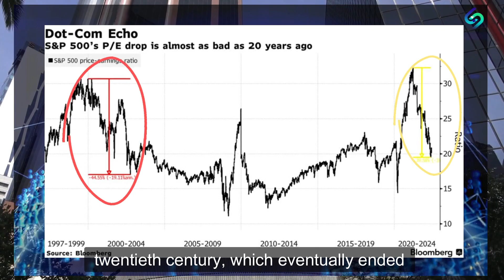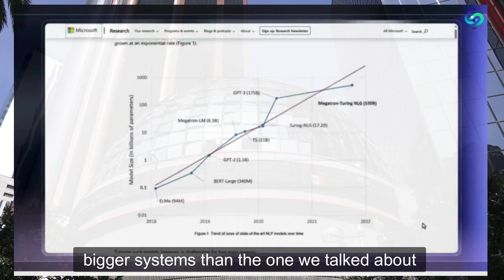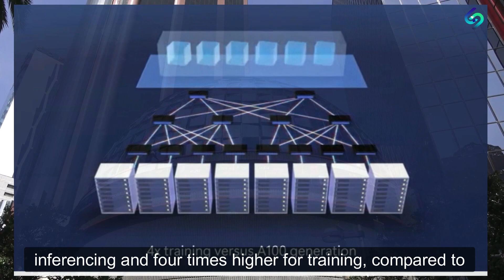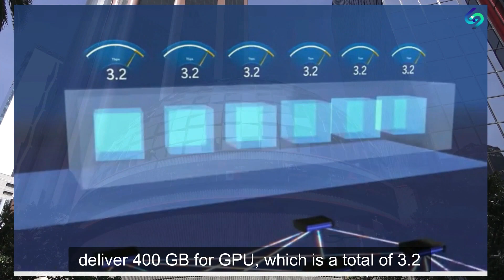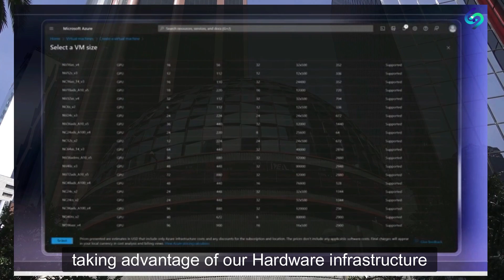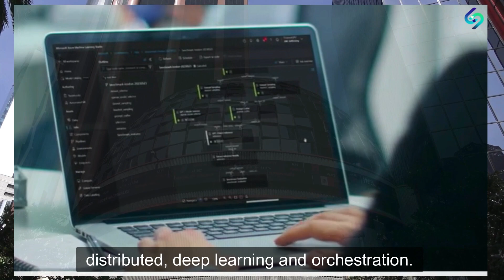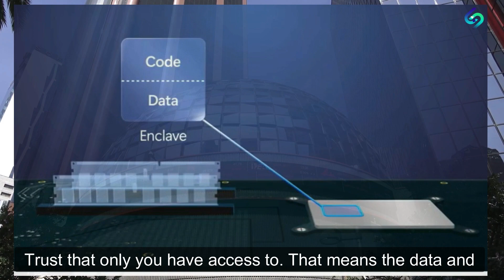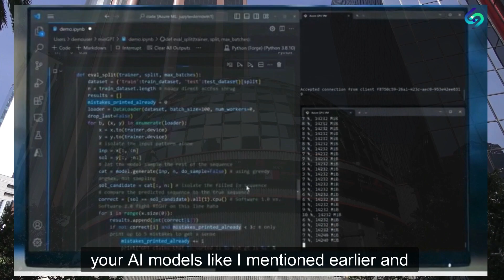Nvidia AI 'emanated from Microsoft' | Revelations from executive | SOI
Is the AI stock boom a dot-com-style bubble? Debate rages on as stock prices soar for technology companies. In this video, we hear from three market pundits to find out their opinion.

Are investors getting too carried away with the hype around artificial intelligence (AI)? In the past few months, stock prices for many technology companies have soared, as if the technology sector is about to take off like the dot-com boom of the late 1990s.

So what's the verdict? Do investors have unrealistic expectations about the future of AI, or is this just another dot-com-style stock bubble? In this video, we hear from three market pundits to find out their opinion.

About the Channel:

Investment Guide SOI delivers market updates on NASDAQ, S&P500, FTSE100, etc. InvestmentGuideSOI is dedicated to sectors that rule world markets viz. EV cars, lithium companies, Bitcoin, and recommendations in TESLA, Apple, Meta, AMD, NVDA, LCID, etc. InvestmentGuideSOI has given market insights, data, and analysis, featuring stories from billionaires viz. Elon Musk, Tim Cook, Adani, etc. InvestmentGuideSOI has coverage on visionary subjects viz. Elon Musk's $6 billion Nevada project, ChatGPT & AI war with Google. In the Middle East, there are projects viz. Saudi city NEOM and big tourism pie envisioned by Sheikh Muhammad Rashid of Dubai. InvestmentGuideSOI is poised to cover the latest events in Artificial Intelligence. The YouTube channel aims to enlighten investors about the influence of Artificial Intelligence on financial markets, the futuristic world, and the controversy related to Bitcoins. Watch out for our cutting-edge reports on the InvestmentGuideSOI channel & give open feedback.

Video Design: Canva @canva.com.1658